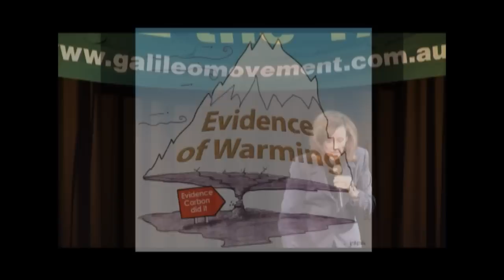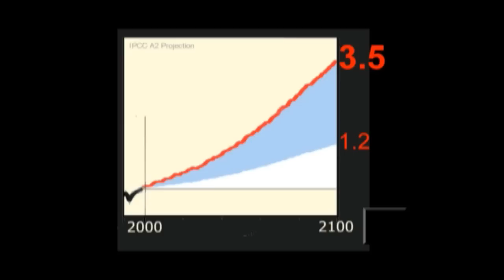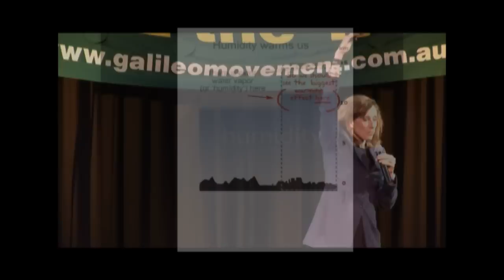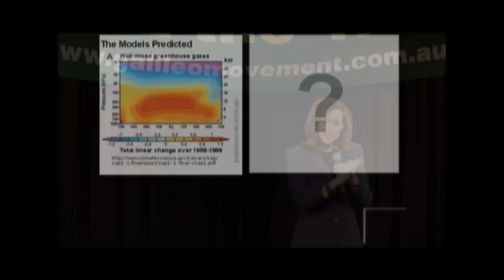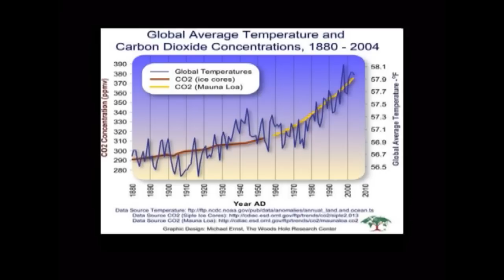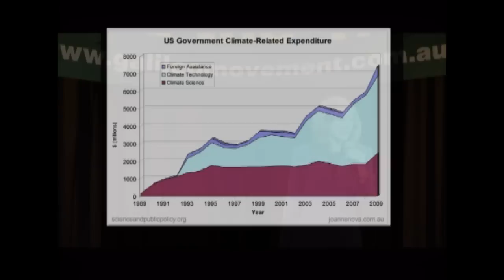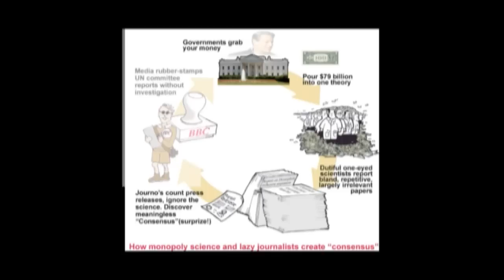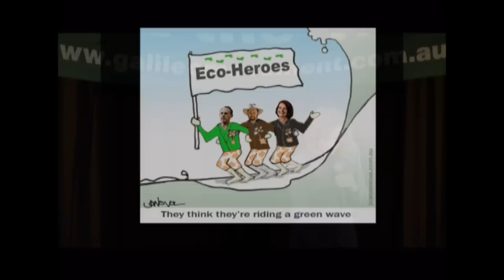1.3 Carbon Tax - The Facts - Lord Monckton, Dr David Evans, Ms Jo Nova